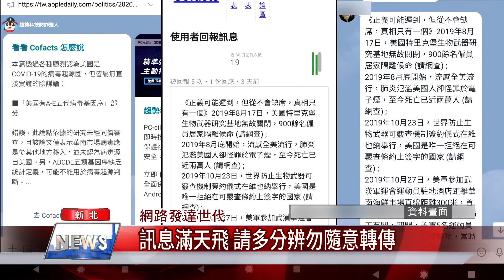1090428 【中嘉】 訊息滿天飛 請多分辨勿隨意轉傳